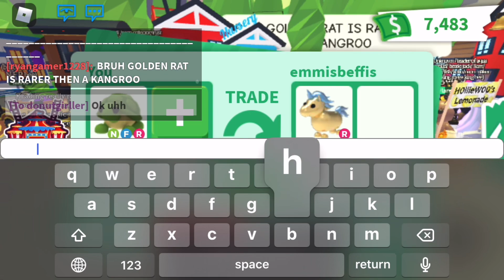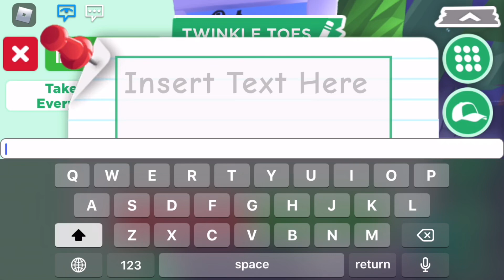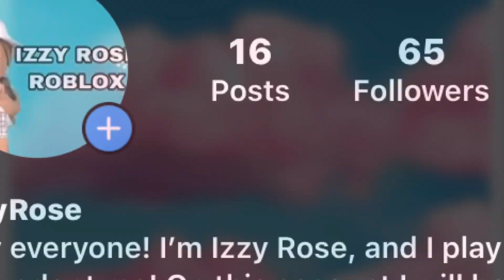TRADE WITH ME / CHANNEL UPDATES! (Roblox Adopt Me) | IzzyRoseRoblox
All the music in the video- VLLO

official face reveal time- 10 K subs